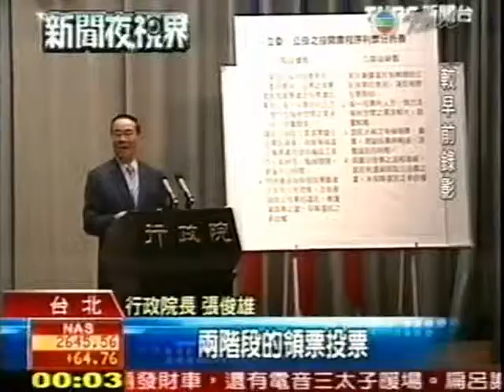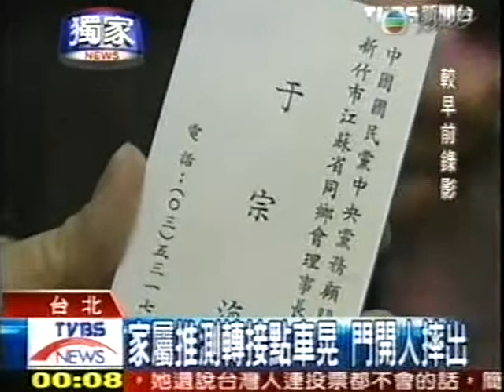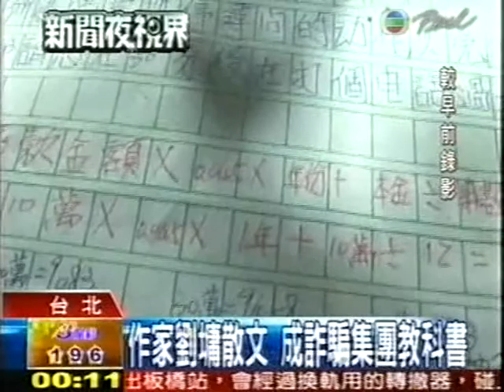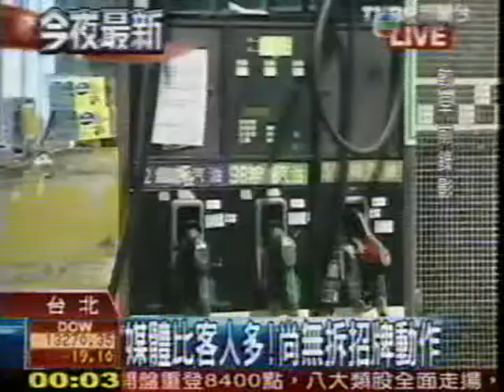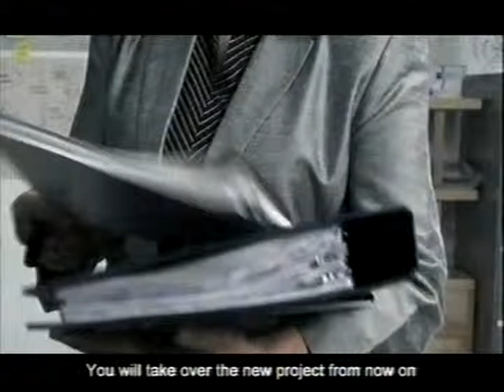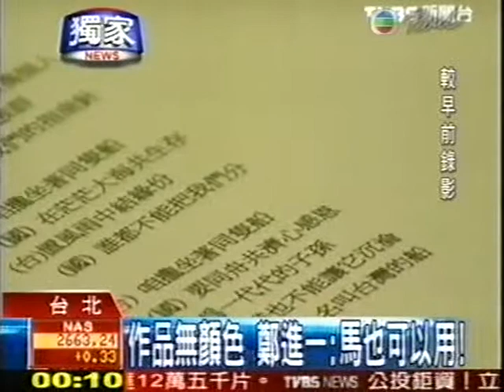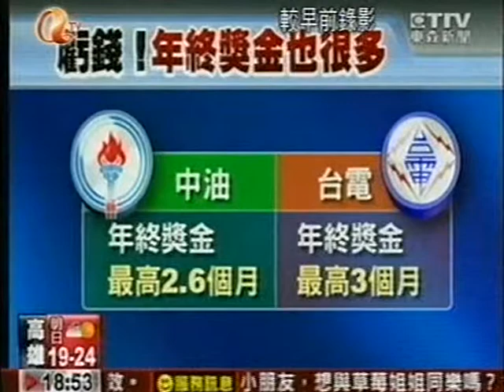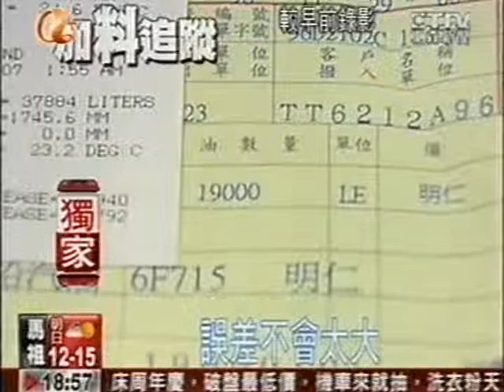台灣獨立總統一家大世界 Democracy Taiwan people Formosa